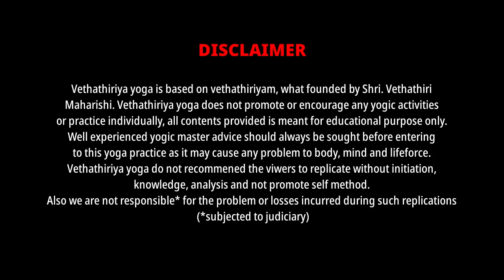இறைநிலை தவம் வேதாத்திரி மகரிஷி Irai Nilai Thavam Divine State Meditation Dhyan Vethathiri Maharishi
Irainilai Thavam Divine state Meditation by Vethathiri Maharishi on Vethathiriya Yoga. All posts are based on Vethathiri Maharishi Thoughts and Philosophy at Vethathiriya Yoga Channel.
உலகம் பார்ப்பதற்கு முன், உங்களுக்கு மட்டுமே முதலில் காணக் கிடைக்கும் பதிவுகள் பெற உறுப்பினராக இணைந்துகொள்க.
This channel is presented by Sugumarje, the yogic master who initiated and mastered by Divine Father / Guru Vethathiri Maharishi on the years of 1988 to 1991 spiritual journey. After the lot of service and practice in kayakalpa yoga, simplified exercise, meditations and introspection with analysis and researches with guidance of the Shiri Vethathiri Maharishi.

On the end of year 2018, he started the Vethathiriya Yoga (formal Vethathiriya Channel) and share the truth and information based on Vethathiriyam by his own experience only. Yogic master Sugumarje writes poems, questions and answers, essays, shorts notes on daily basis and he published some of titled kindle books. And his service continues...
Published by Vethathiriya Yoga (Vethathiriya Channel)